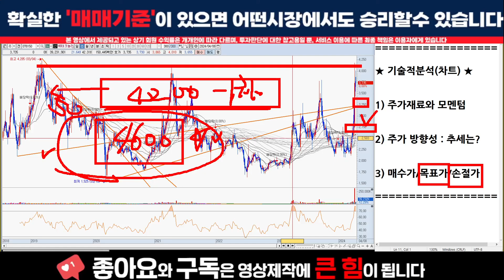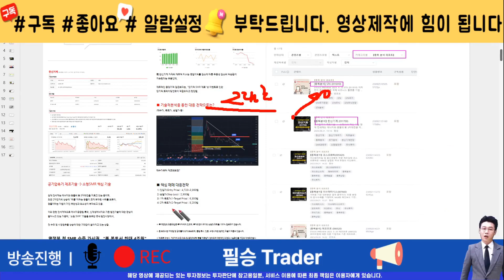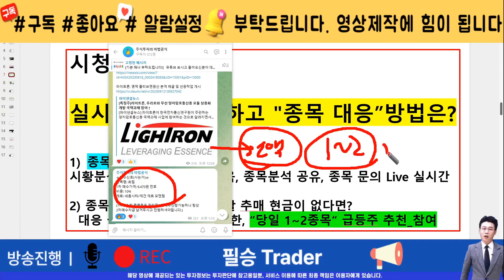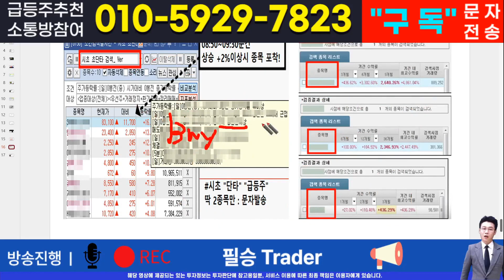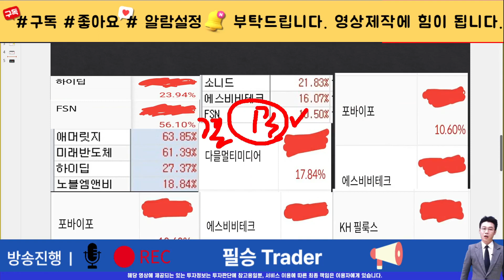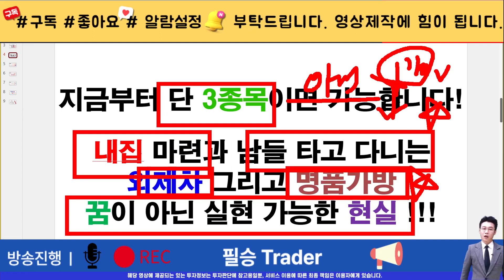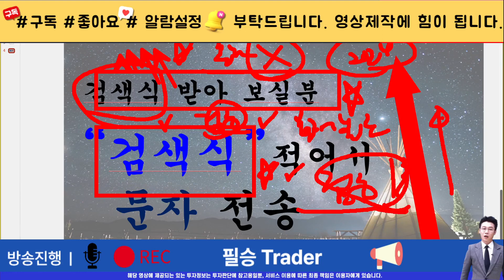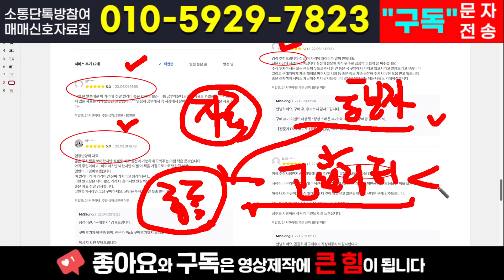[주식]hb테크놀러지 - 겁먹고 있다면 클릭하라! 걱정하고 있다면 당장봐라!